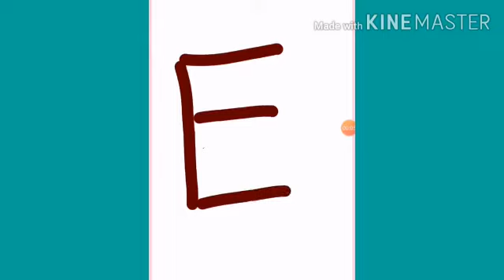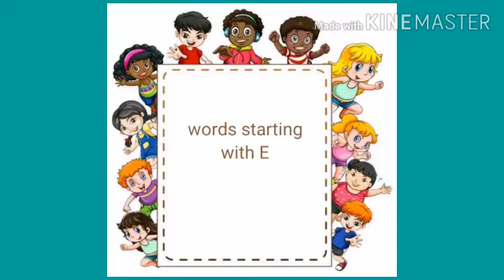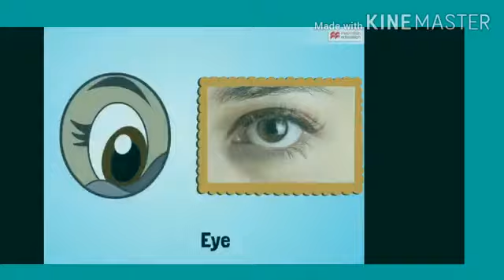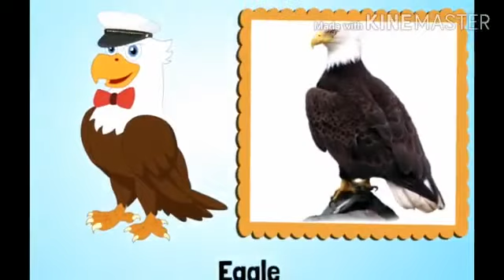Letter E Heavens Preschool Vatanappally